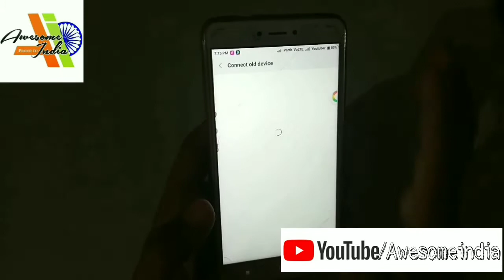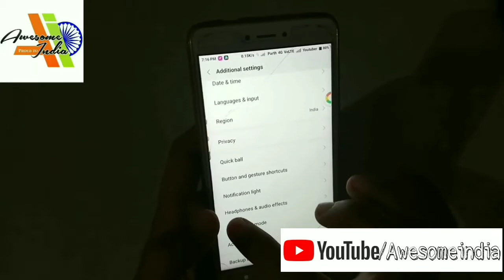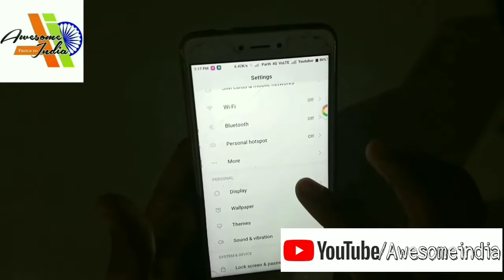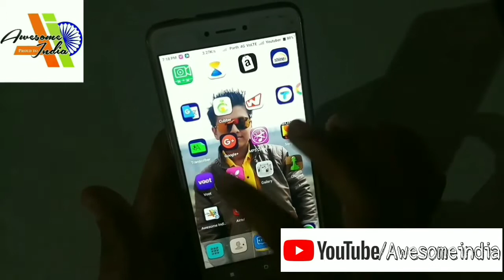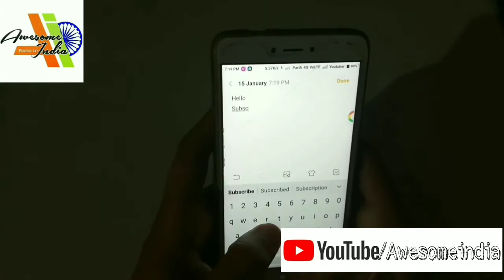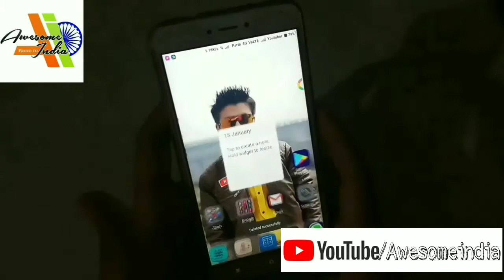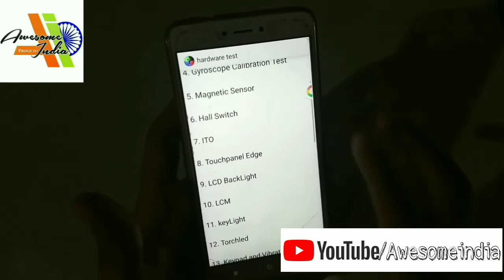Redmi Note 4 Tips and Tricks in Hindi | 5+ Cool Letest 2018 Features in Android Redmi Note 4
Hello Friends !

10+ Hidden Redmi Note 4 Tips and Tricks with Xiaomi MIUI 8.1 | Features!

10+ Hidden Redmi Note 4 Tips & Tricks with Xiaomi MIUI 8.1 , I hope you enjoyed it and if you want any changes for this kind of video write it down in the comment section.

-|- Tutorial List You May Like -|-